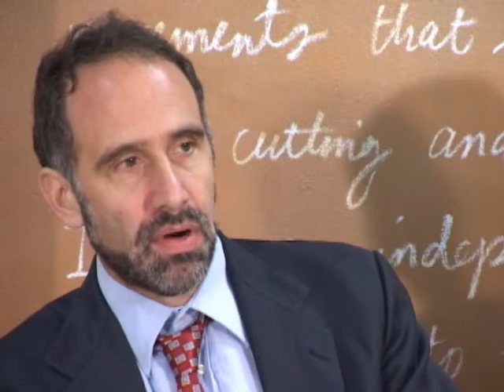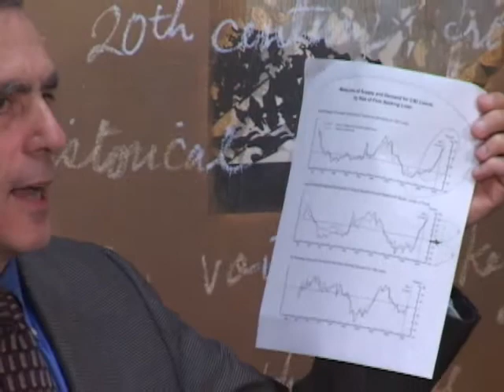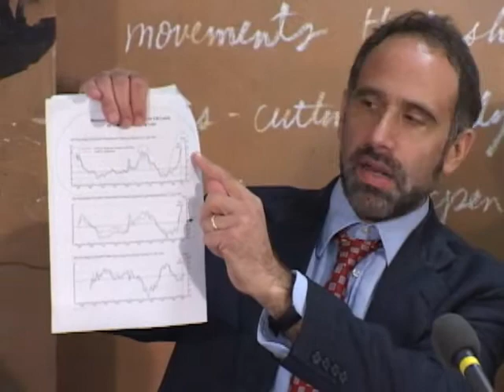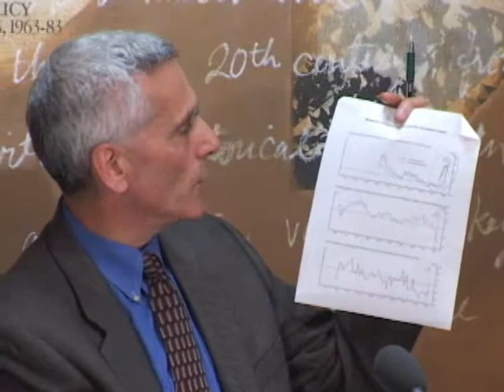Market Meltdown: The Bailout, the Economics of Inequality and the Election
A discussion of economic inequality, market instability and the 2008 presidential race.

With the meltdown on Wall Street, will the growing polarization of wealth and income become part of the election debate? The last time inequality was this extreme was 1928, on the eve of the Great Depression.  What are ways that inequality contributes to economic instability? What practical political program to reverse these inequalities can expect from the Presidential candidates?

Institute for Policy Studies